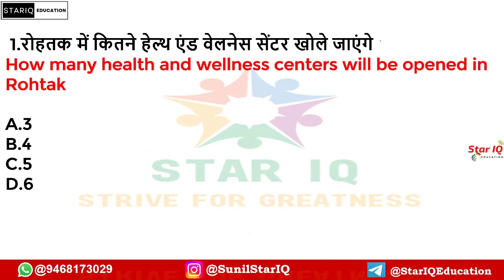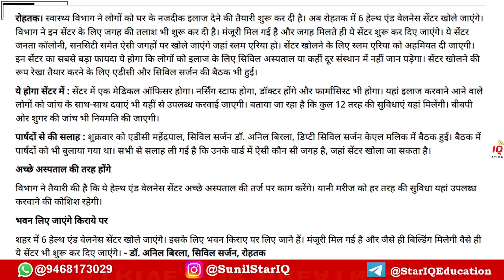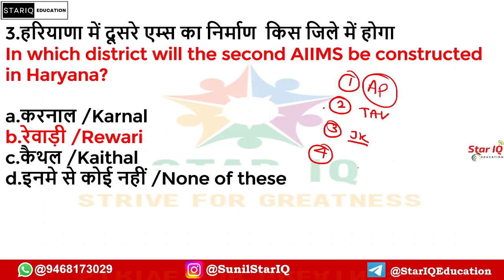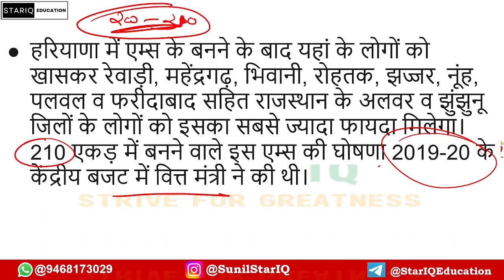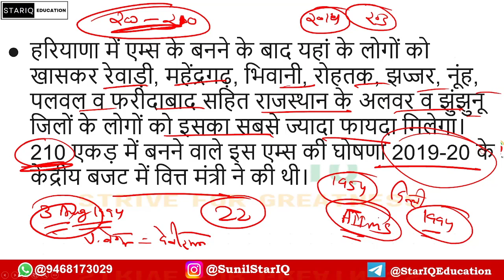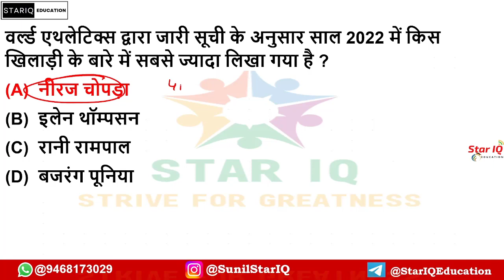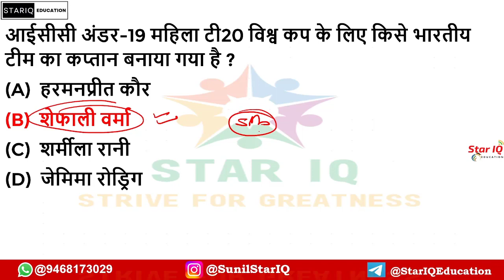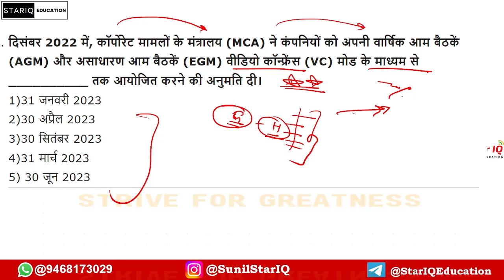Haryana CA # 995 || 12 March 2023 Haryana Current Affair|| Haryana current affairs 2022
Haryana CA # 988 || 4 March 2023 Haryana Current Affair|| Haryana current affairs 2022
Haryana CA # 985 || 1 March 2023 Haryana Current Affair|| Haryana current affairs 2022

Haryana CA # 969 || 11 February  2023 Haryana Current Affair|| Haryana current affairs 2022
Haryana CA # 968 || 10 January 2023 Haryana Current Affair|| Haryana current affairs 2022
Haryana CA # 966 || 8 January 2023 Haryana Current Affair|| Haryana current affairs 2022
JAN 2023 HARYANA CURRENT AFFAIRS
Haryana CA # 993 || 10 March 2023 Haryana Current Affair|| Haryana current affairs 2022
star iq haryana
current affairs today haryana
current affairs for hcs 2023,
2022 haryana current affair,
haryana current affair,
2023 haryana current affair,
full year 2022 haryana current affair,
2 january 2023 haryana current affair,
star iq haryana current affairs today